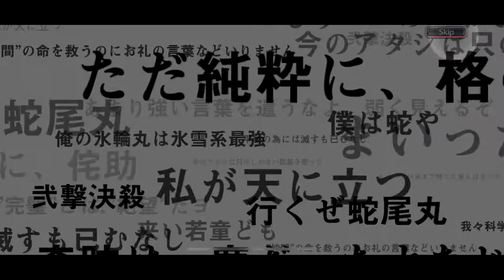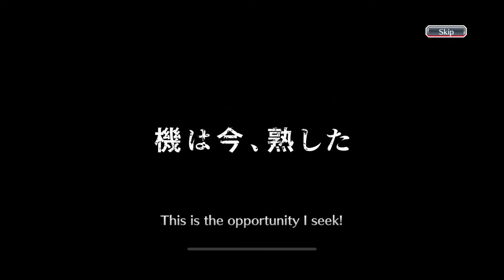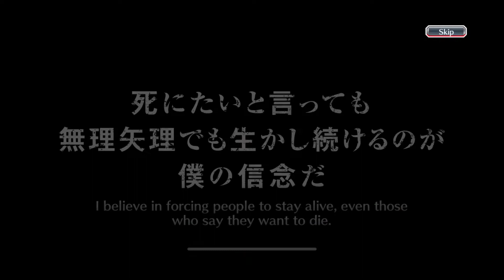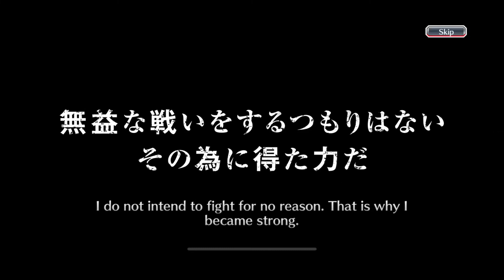Will 2000 orbs be enough to get Yoruichi?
I'm starting to think Brave Souls needs a pity system.

Hey, I'm streaming every Monday, Wednesday, and Friday. Over at here

Also I have a twitter if that's your style!